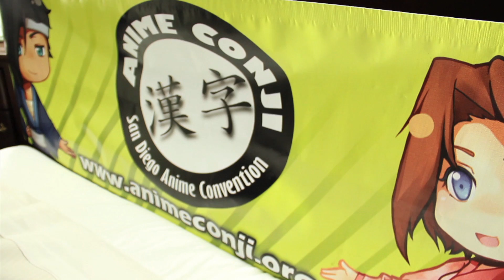Anime Conji 2011 - Tifa edition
Just a taste of what Anime Conji 2011 was all about.

Many thanks to the staff at Anime Conji for putting up another awesome convention this year.  See you next year!!